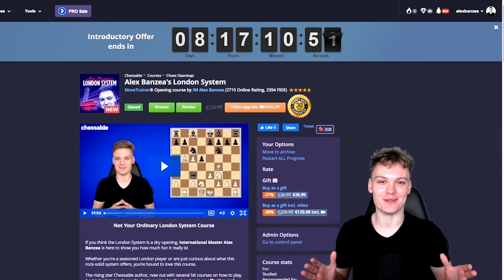This is why Jobava London will make you a tactical wizard